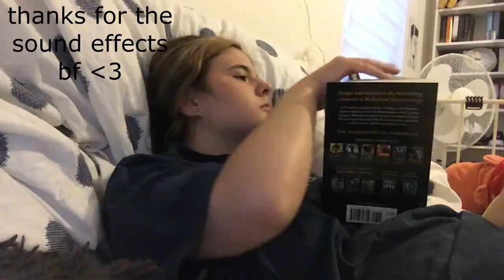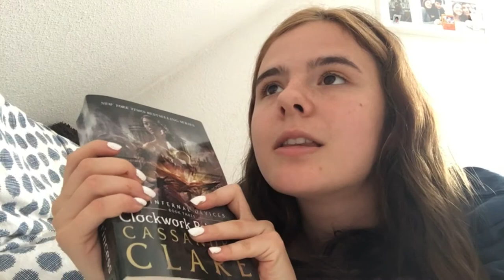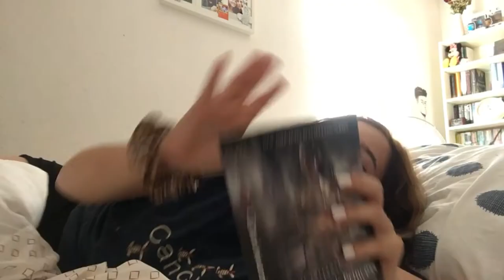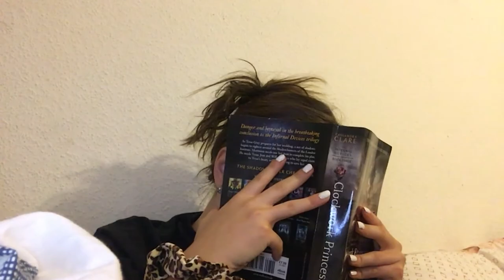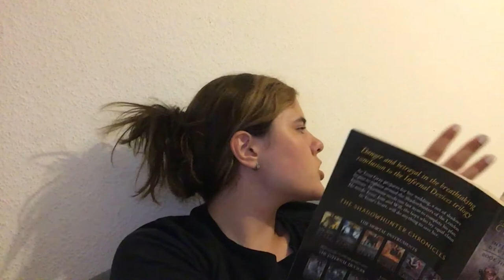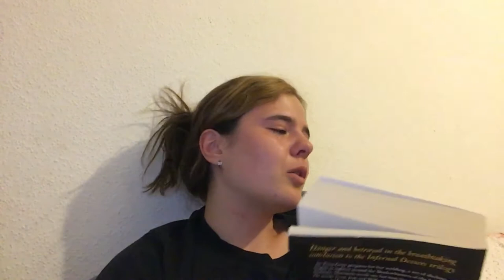reading clockwork princess for the first time and crying my eyes out | reading vlog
i have yet to feel happiness after this book

♪ Branch (Prod. by Lukrembo)